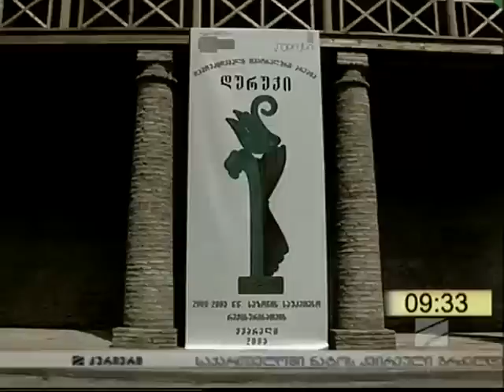"დურუჯი" 2012 - Duruji 2012.mp4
თეატრალური პრემია "დურუჯი" 2012 - "დილა მშვიდობისა საქართველო", "რუსთავი 2", Theatrical award Duruji 2012, Good morning Georgia, Rustavi 2